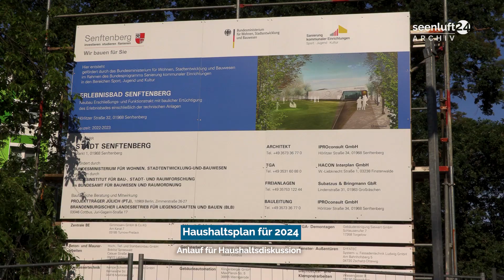NewsSpot: Haushaltsdiskussion in Senftenberg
Der Zweite Anlauf für die Haushaltsdiskussion in Senftenberg hat begonnen. Die Stadtverordneten haben sich am 12. Dezember im Finanzausschuss zum zweiten mal mit dem Haushaltsplan für 2024 beschäftigt. Am 18. Dezember soll der Plan in einer Sondersitzung der Stadtverordnetenversammlung beraten und beschlossen werden. Das Problem: die Stadt muss millionenschwere Kredite aufnehmen, um die geplanten Investitionen zu realisieren.